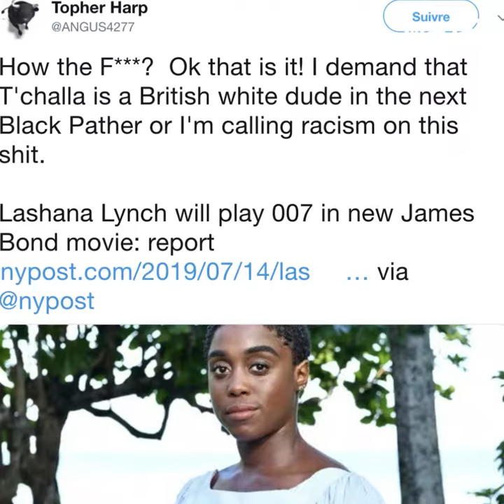Le visage du nouvel agent 007 va vous surprendre ! 🕵🏻‍♀️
Qui va jouer le prochain James Bond ? La nouvelle qui fait polémique...  🕵🏻‍♀️